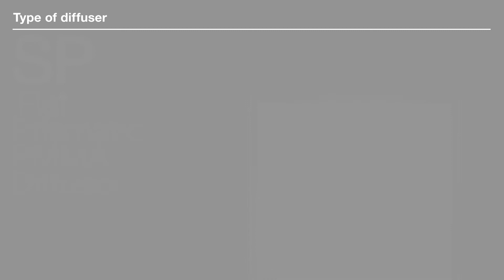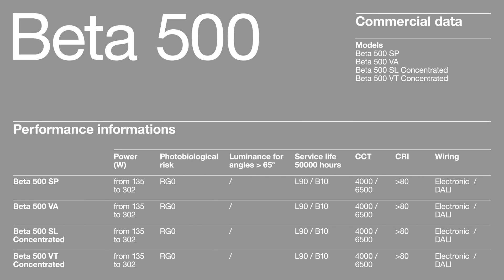3F Filippi - News 2021 - Beta 500